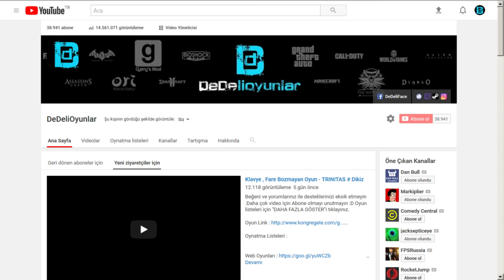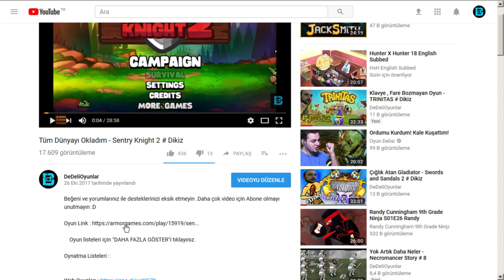BUZ DEVİ KAÇIRMA VE EVCİLLEŞİTİRME - ARK : GENESIS # 33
Üyelere özel emoji ,gif ,bonuslar ve maddi desteğiniz için lütfen üye olun :D ( Katıl Butonu )